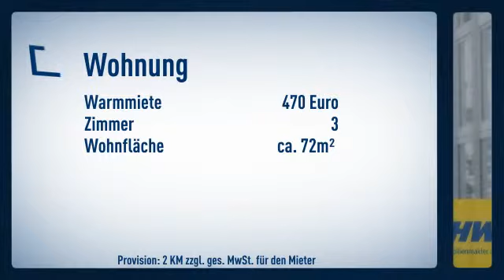Helle 3 Zimmerwohnung in Alt-Oberhausen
Etagenwohnung
Zimmer: 3

Anna Zeglis

Wörthstraße
46045 Oberhausen